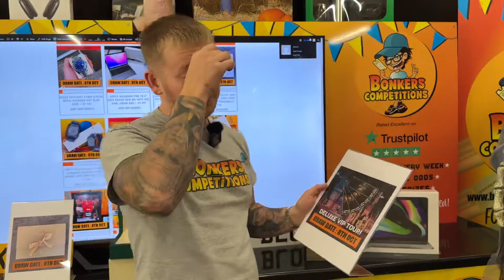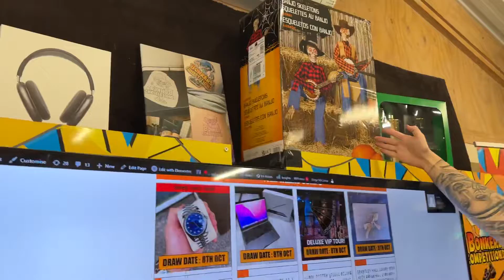8th OCTOBER LIVE DRAW - Take a look at what’s up for grabs.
Quick walk around this weeks incredible prizes. All guaranteed to be won on Saturday 8th October. Grab yourselves some last minute tickets and join us at 6pm Saturday night 👍🍾🎉